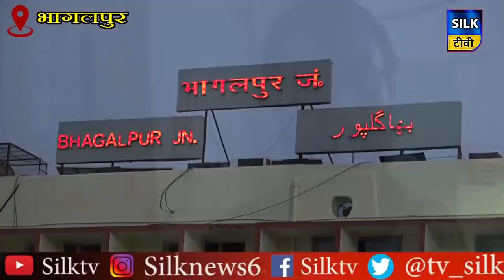कोरोना के कहर से सहमा भागलपुर रेलवे प्रशासन…